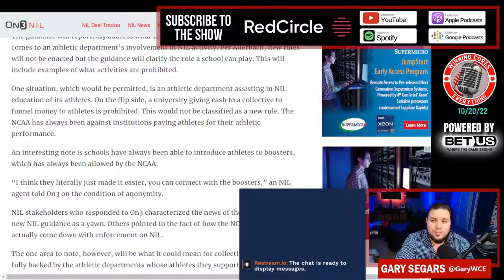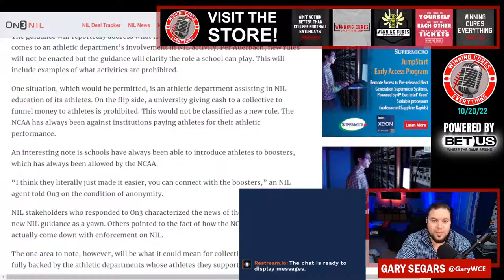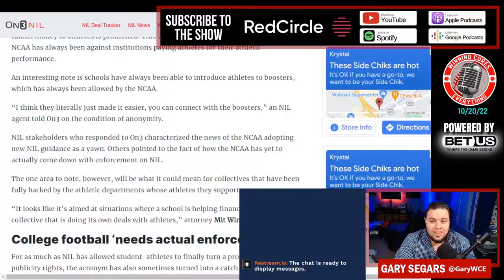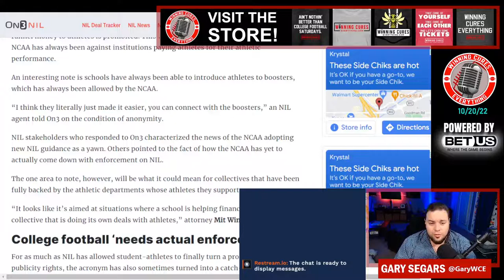NCAA to provide new NIL guidance for school involvement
The NCAA is planning to provide new NIL guidance for institutional involvement next week, which basically means the NCAA is going to tell schools what they can and cannot do with students regarding NIL.  That includes education, setting up students with potential companies, etc.  The issue here is that, while schools are begging for some guardrails on this, the Supreme Court told them, during the Alston trial, that they cannot stop any of this.